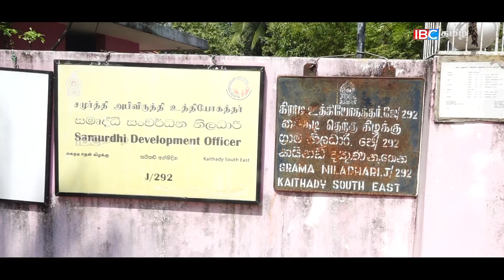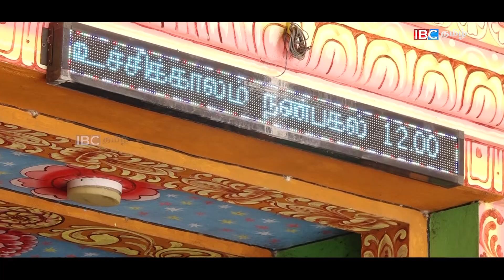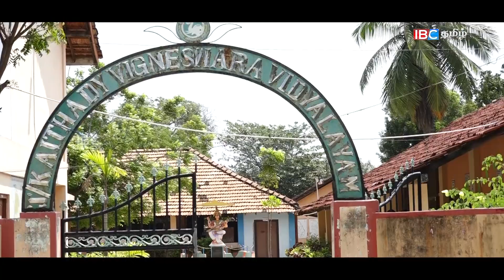கைதடி தென்கிழக்கின் துன்பங்களை தீர்க்கும் விக்னேஸ்வரன்| Vanakam Thainadu | IBC